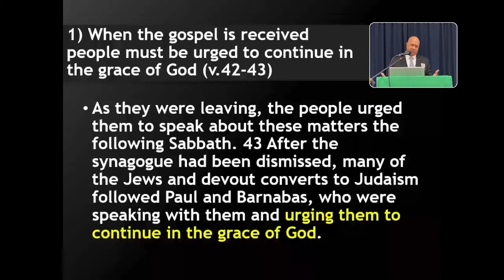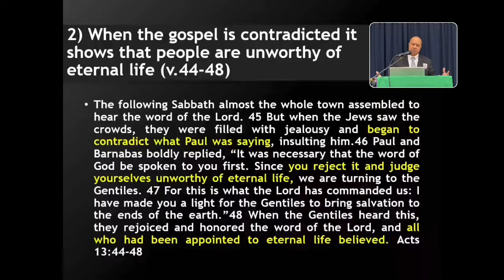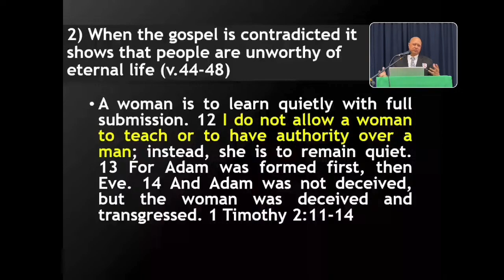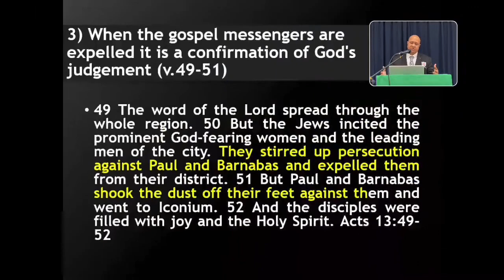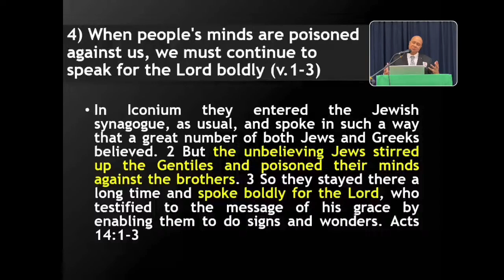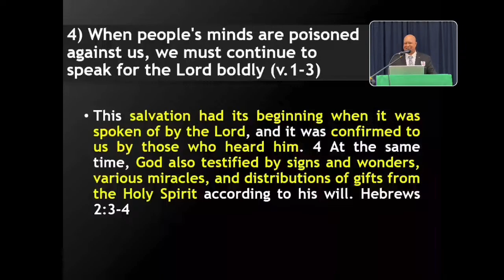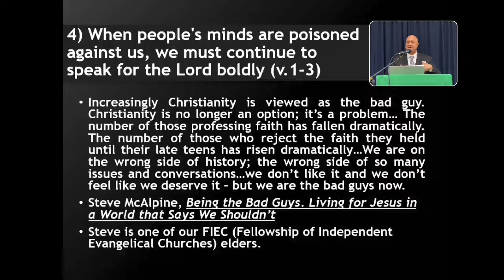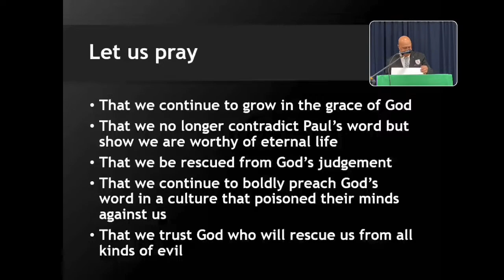Being Unworthy of Eternal Life (Acts 13:42-14:7)